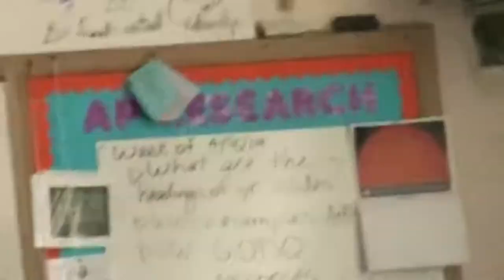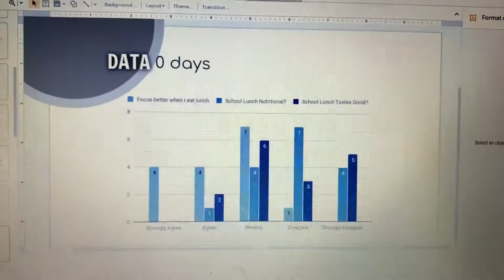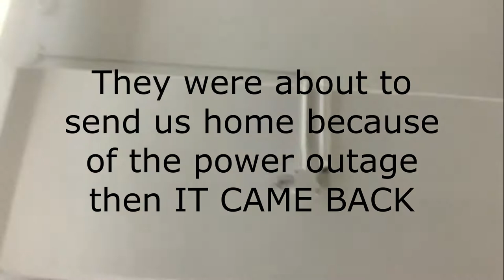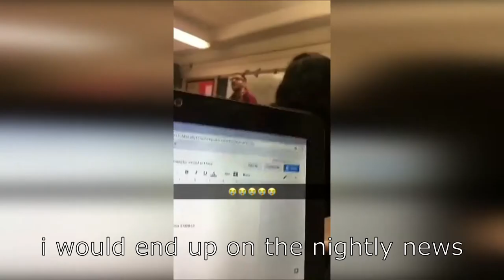I asked all of my TEACHERS to prom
my first time not getting completely rejected 😍

yes these are junior prom promposals, I looked like a nut back then